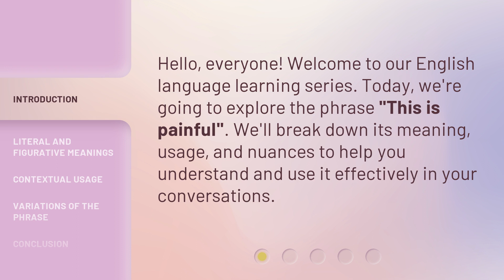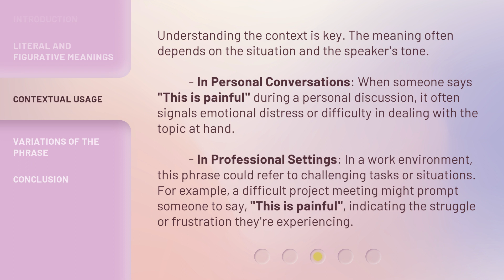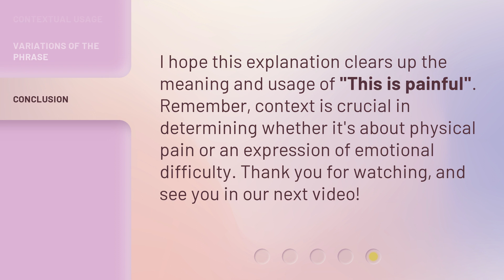Understanding "This is Painful": An English Phrase Explained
Decoding 'This is Painful': An Engaging Explanation of an English Phrase • Discover the meaning and usage of the popular English phrase 'This is Painful' in this captivating video. Gain insights into its cultural context and learn how to incorporate it effectively into your conversations.

00:00 • Introduction - Understanding "This is Painful": An English Phrase Explained
00:28 • Literal and Figurative Meanings
01:09 • Contextual Usage
01:48 • Variations of the Phrase